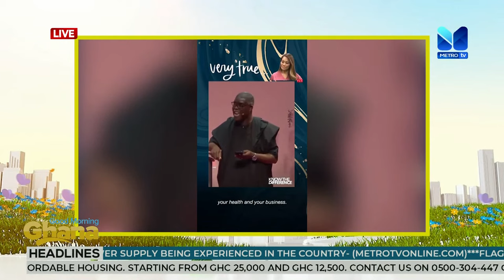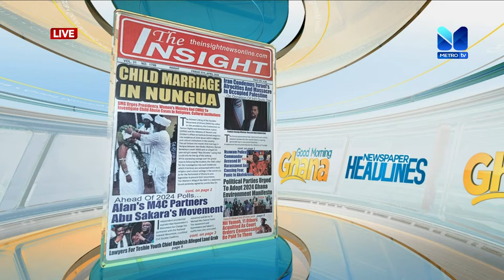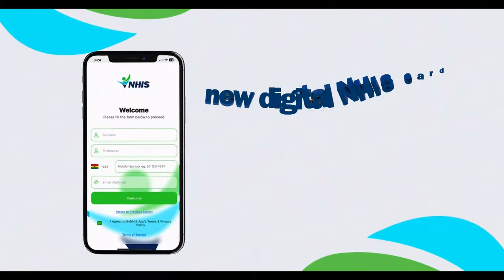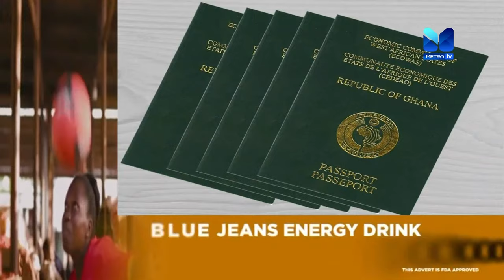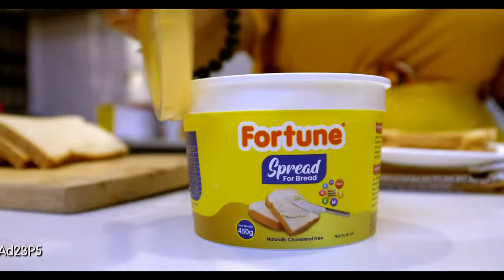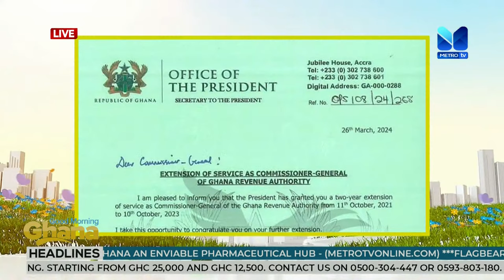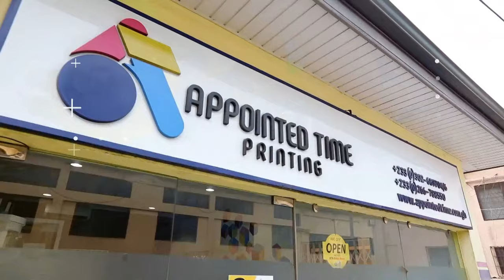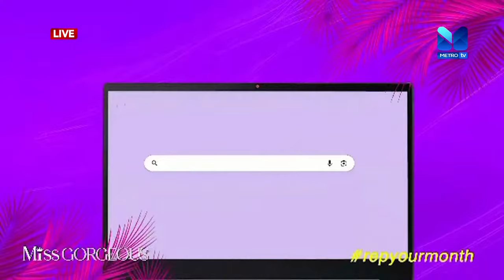GOOD MORNING GHANA || APRIL 5, 2024